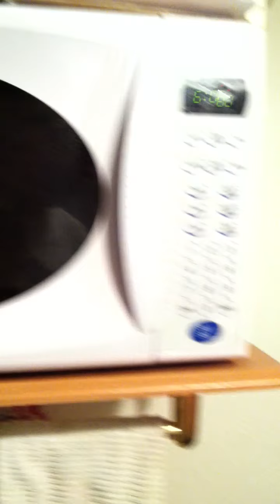The Boyce Residence,Dec. 26th 2011 P.M.